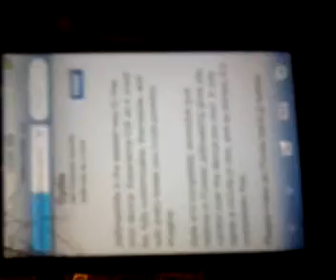JailbreakMe 3.0 for iPod Touch 4.3.3